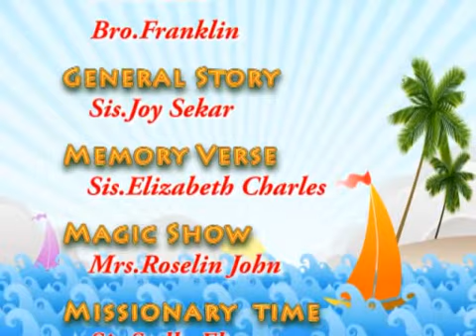GOSPEL TV TELE VBS 2016 Day 4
Songs, BIBLE Memory Verse, Story, Magic Show & Missionary Story for
All Children.